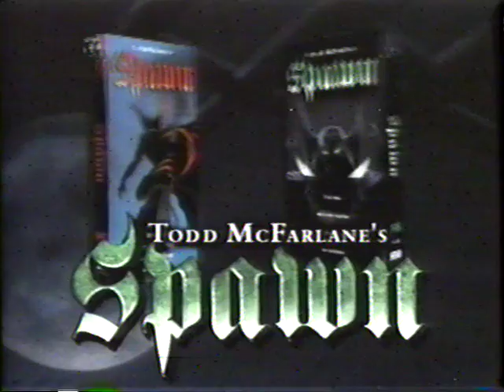Todd McFarlane's Spawn 2 (1998) Promo (VHS Capture)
Promo for "Todd McFarlane's Spawn 2 (1998)" captured from the "Todd McFarlane's Spawn 2 - Uncut Collector's Edition (1998)" VHS tape. This tape is labeled 91487 and released in (1998).